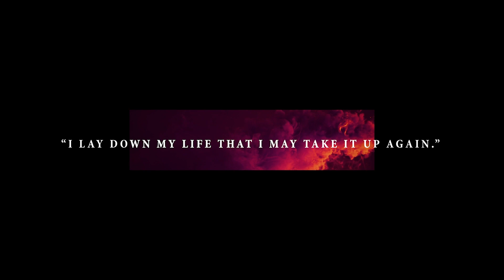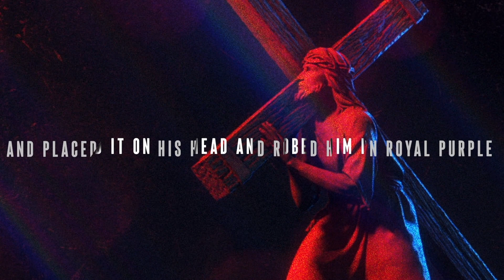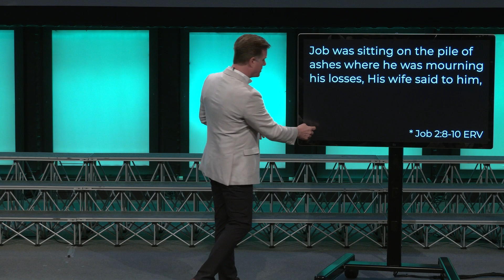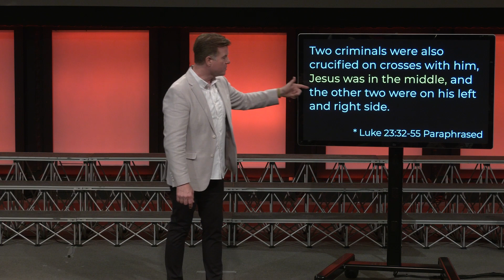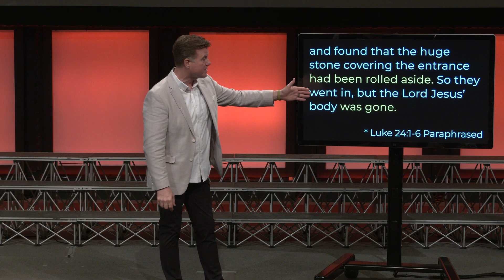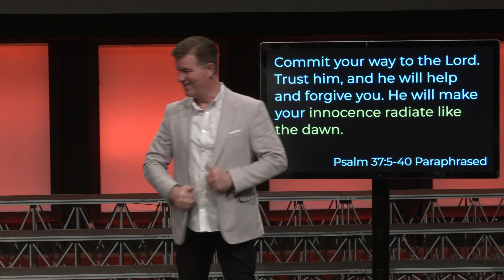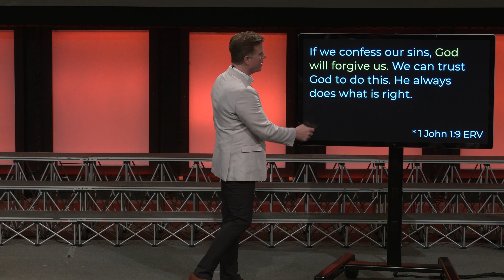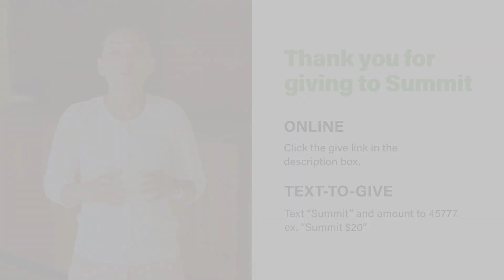From Hopeless to Hopeful | Pastor Eddie Trayers | Summit Church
"Unlike any before and after him, Jesus was completely innocent—and you can’t keep that type of innocent man down."

Easter at Summit Experience
Summit TV | Sunday, April 9, 2023